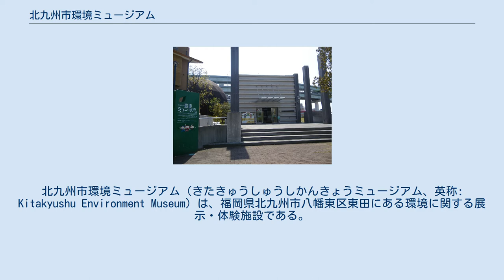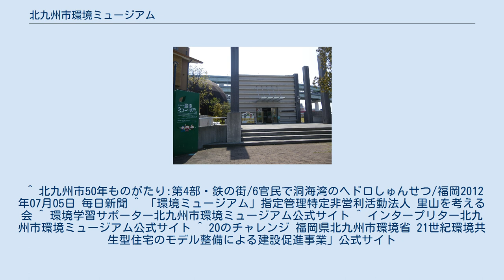北九州市環境ミュージアム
北九州市環境ミュージアム（きたきゅうしゅうしかんきょうミュージアム、英称: Kitakyushu Environment Museum）は、福岡県北九州市八幡東区東田にある環境に関する展示・体験施設である。
 北九州博覧祭2001のパビリオンを利用して、2002年4月にオープンした。
環境学習センター機能、環境情報センター機能、環境活動センター機能の3つの機能を有する。
北九州市の公害克服の歴史をはじめ、身近な環境問題から地球環境問題まで総合的に学習することができる。
市民ボランティアによる「環境学習サポーター」や、インタープリター（展示解説員）を配置し、より理解を深めることができるよう配慮がなされている。
 また、環境モデル都市における21世紀環境共生型モデル住宅として環境省エコハウスモデル事業の補助を受けて「エコハウス」（木造2階建）のモデルハウスが敷地内に建てられている。
 ^ 北九州市50年ものがたり:第4部・鉄の街/6官民で洞海湾のヘドロしゅんせつ/福岡2012年07月05日 毎日新聞 ^ 「環境ミュージアム」指定管理特定非営利活動法人 里山を考える会 ^ 環境学習サポーター北九州市環境ミュージアム公式サイト ^ インタープリター北九州市環境ミュージアム公式サイト ^ 20のチャレンジ 福岡県北九州市環境省 21世紀環境共生型住宅のモデル整備による建設促進事業」公式サイト